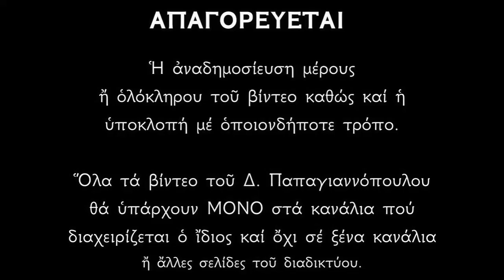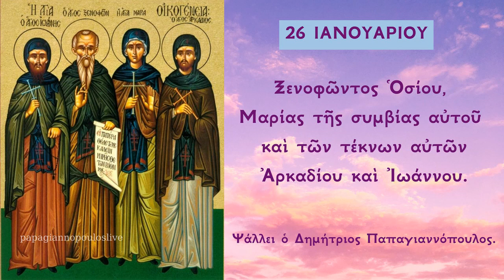26 ΙΑΝΟΥΑΡΙΟΥ - Απολυτίκιο Αγίου Ξενοφώντος και της συνοδείας αυτού | Δημήτριος Παπαγιαννόπουλος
26 Ἰανουαρίου - Ἡ Ἱερὰ μνήμη τῆς ἁγίας οἰκογένειας τοῦ Ὁσίου Ξενοφῶντος (Μαρίας τῆς συζύγου αὐτοῦ καὶ τῶν τέκνων αὐτῶν Ἀρκαδίου καὶ Ἰωάννου).
Ὅλοι τους ἔζησαν ἀσκητικὰ εὐαρεστῶντας το Θεὸ καὶ κοιμήθηκαν ὁσιακὰ στὰ Ἱεροσόλυμα.

Ἀπολυτίκιον Ἦχος δ'. Ό ὑψωθεὶς ἐν τῷ Σταυρῷ.
Ὡς γενεὰ εὐλογητὴ τῷ Κυρίῳ, τῆς οὐρανίου ἠξιώθησαν δόξης, ἀσκητικῶς δοξάσαντες Χριστὸν ἐπὶ τῆς γῆς. Ξενοφῶν ὁ  Ὅσιος, καὶ ἡ τούτου συμβία, σὺν τοῖς ἀριστεύσασιν, ἱεροῖς αὐτῶν τέκνοις, οὖς,οὕς εὐφημοῦντες εἴπωμεν φαιδρῶς χαῖροις Ὁσίων χορεία τετράριθμε.

*** ΠΡΟΣΟΧΗ !!!